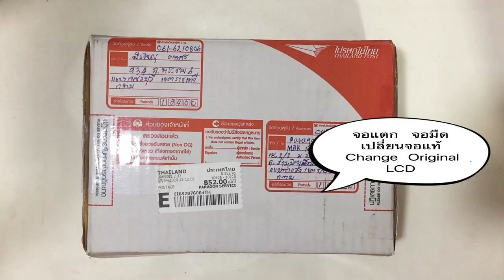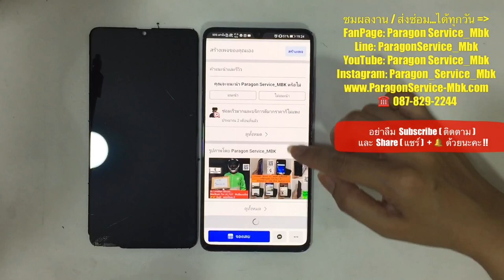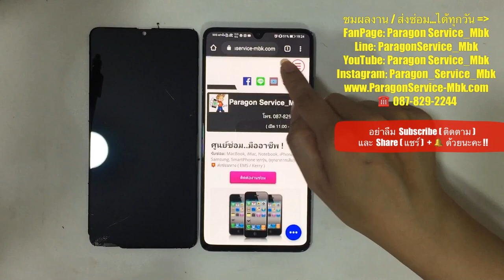Huawei Mate 20x จอแตก จอมืด เปลี่ยนจอแท้ ส่งซ่อมจาก..ราชเทวี